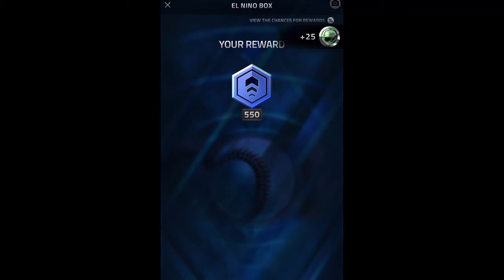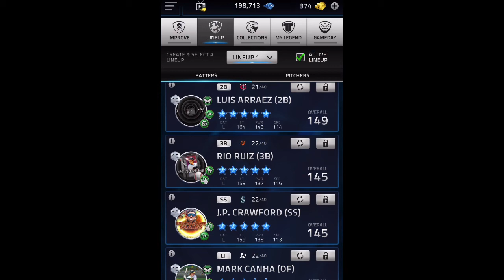Really Glu?? 25x Weekend Box Opening - Tap Sports Baseball 2021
I want a refund!! lol, hope you guys had better luck than me this weekend!
Thanks for the new subs! Let's try to get to 100 by the end of June!